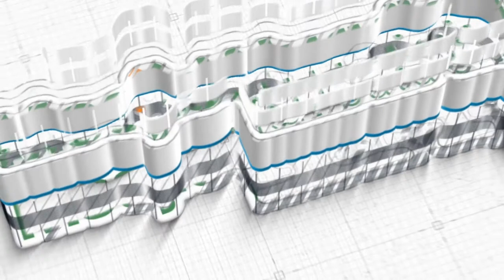LANJUTAN BAB MURAQABAH ~Ustadz ABU IHSAN AL ASTARY, M A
ENSIKLOPEDI AKHLAK SALAF

Selasa, 16 November 2020 / 01 Rabiul Tsani 1442 H
Ba;da Maghrib - Selesai